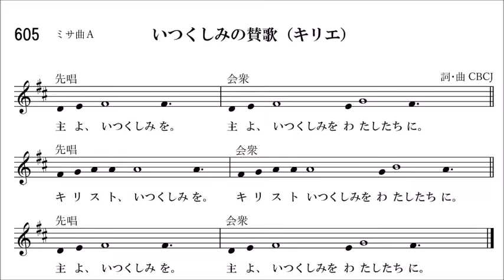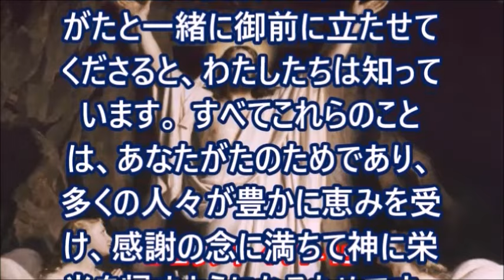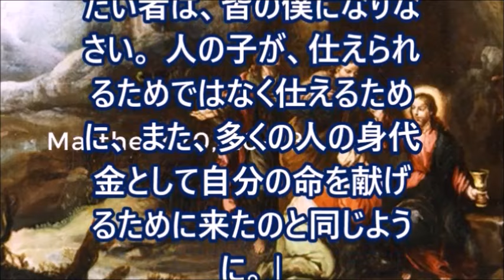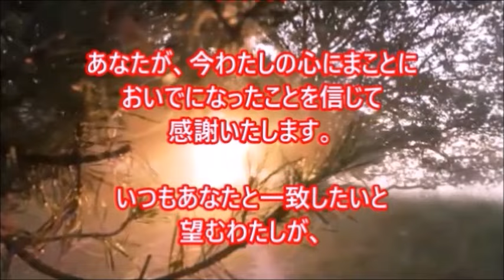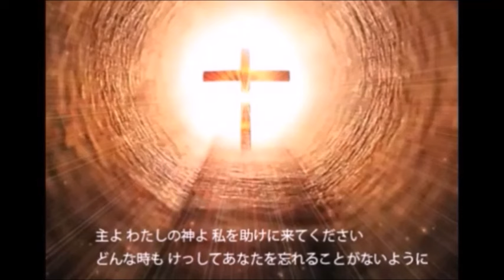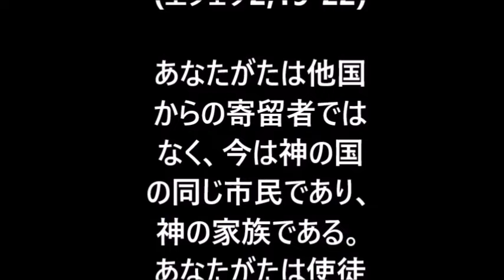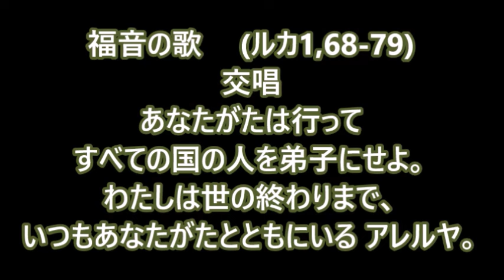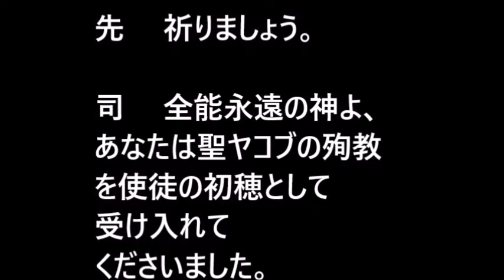みことばの祭儀+朝の祈り (2024年7月25日) 聖ヤコブ使徒 (祝) . 朝の祈り